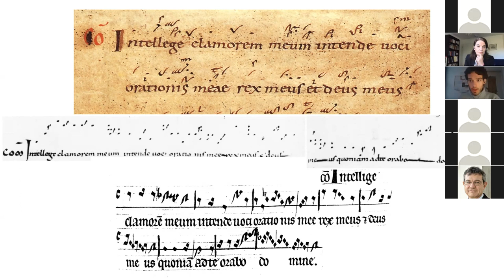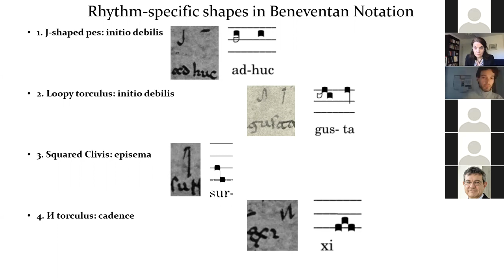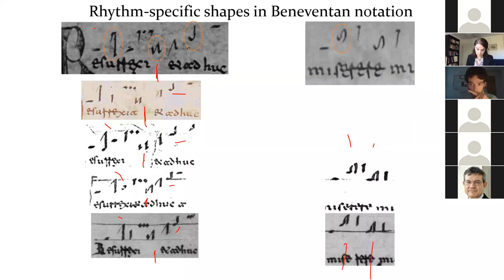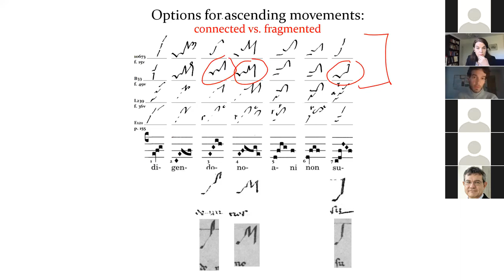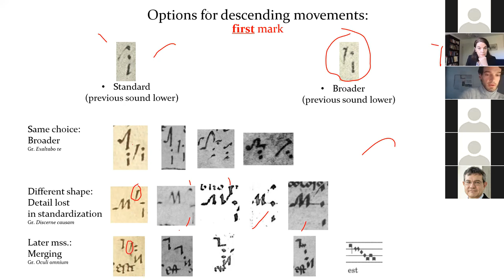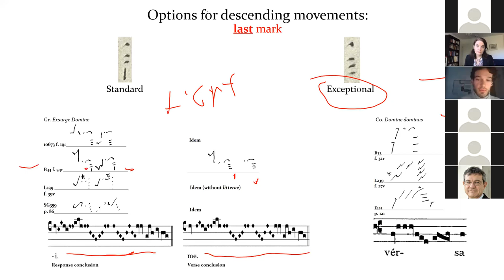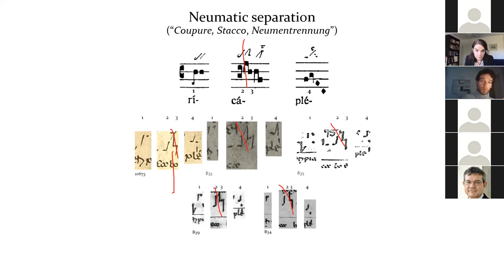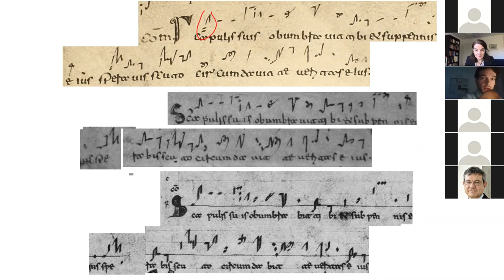3. Giulio Minniti: How the Rhythm was Lost: Progressive Decline of Nuance in Beneventan Notation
Cantus Fractus 2020 conference

How the Rhythm was Lost: Progressive Decline of Nuance in Beneventan Notation

Giulio Minniti, Harvard University

It is a cliché in Plainchant scholarship that as centuries go on, monodic musical notation abandons rhythmic nuance in favour of intervallic precision. Like all clichés, it relies too much on suppositions that have rarely if ever been questioned to prove satisfactory.
This is certainly so for Beneventan notation, one still in want of a complete assessment of its rhythmic characteristics. The 1955 essay in Paleographie Musicale XV, still the largest on Beneventan notation, overestimates contingent ink marks (as with episema), limits itself to noticing truisms (the disappearance of quilisma in later sources) or renounces to interpret its impressive catalogue of neumatic shapes altogether. PEATTIE-KELLY 2017 tackle several single signs of Beneventan notation and their meaning (‘acuasta’ ‘pressus’ ...) but mostly in the context of the manuscript Benevento 40, a source in the middle point of Beneventan notation chronology—with rough extremities being Montecassino 269 (year 949) and Benevento 21 (14th c.).

For my Ph.D. at Harvard University I have also studied rhythmic organization in Beneventan notation. At Cantus Fractus I trace its decline presenting examples broader and grounded in more sources than past studies have done. I contextualise how later sources progressively dismiss rhythmic finesse due to calligraphic changes, to the undifferentiated use of the same shapes for different rhythmic profiles, to the loss of interest toward certain details and so forth. Only ‘coupure neumatique’ proves exceptional in its constant use in Benevento through centuries— perhaps hinting at the fact that its current understanding might need to be reviewed.
I posit my case study as empirical and evidence-based in observing a phenomenon—that of approach to rhythm in later Plainchant notation—still dominated by taken-for-granted surface comments.